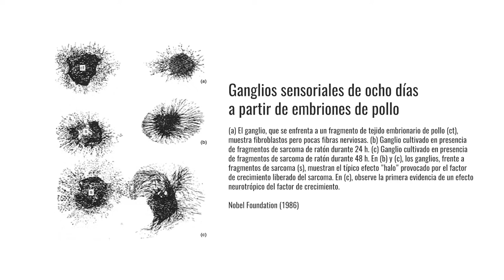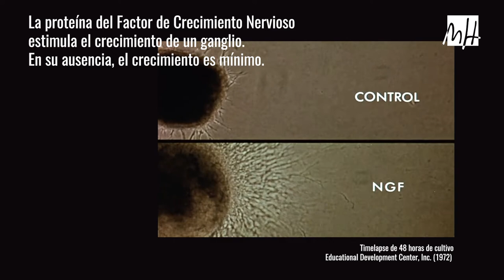Rita Levi-Montalcini - HicieronHistoria en la Ciencia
Investigadoras e investigadores de la Universidad Miguel Hernández de Elche hablan sobre referentes en su campo de la ciencia.
En esta primera entrega, la neurocientífica Juana Gallar cuenta la historia de Rita Levi-Montalcini. Por sus descubrimientos sobre las moléculas que estimulan el crecimiento celular, y en particular de las neuronas, Levi-Montalcini recibió el Premio Nobel de Medicina y Fisiología en 1986 junto al bioquímico Stanley Cohen.